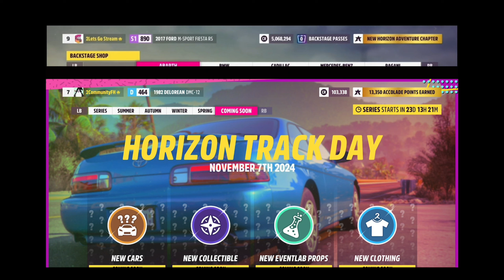Forza Horizon 5. Saison 39 Retour dans les années 90. Toutes les INFOS Voitures, boutiques, épreuves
Vous retrouverez toutes les vidéos relatives à la Saison 39 : Retour dans les années 90 dans les playlists suivantes :

Forza Horizon 5 (FH5) Saison 39 : Retour dans les années 90.
 Toutes les INFOS : Voitures, boutiques, épreuves, récompenses, trésors (Décryptage des indices) ...

Forza Horizon 5 (FH5). Saison 39 : Retour dans les années 90. Du 10 Octobre au 7 Novembre.

forza horizon 5 nouvelle voiture, forza horizon 5 nouvelle saison, fh5 nouvelle saison, forza horizon 5 saison, fh5 saison,  forza horizon 5 customisation, forza horizon 5 découverte, forza horizon 5 playthrough,
fh5 bug, forza horizon 5 voiture gratuite, fh5 voiture gratuite, forza horizon 5 farm, fh5 farm, forza horizon 5 farming, fh5 farming,